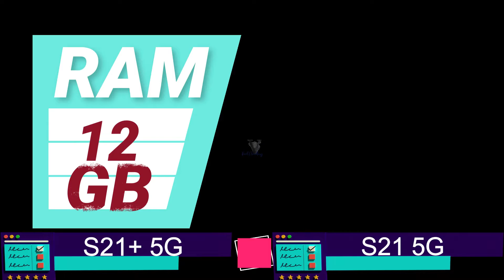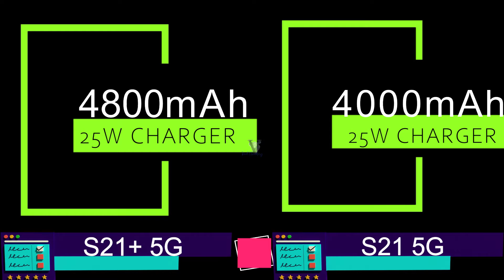Galaxy s21 5G vs Galaxy S21 Plus 5G